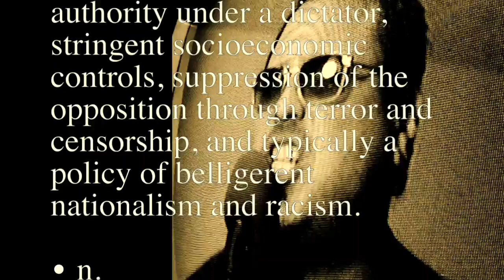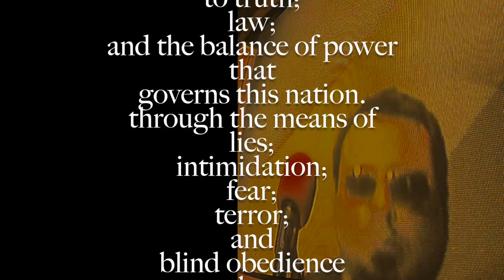fascism by ben(welds)